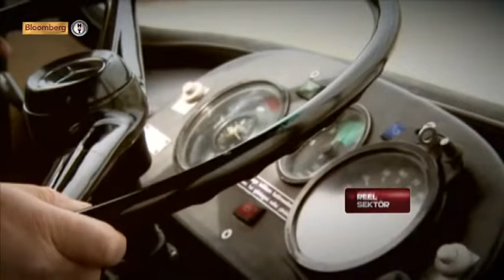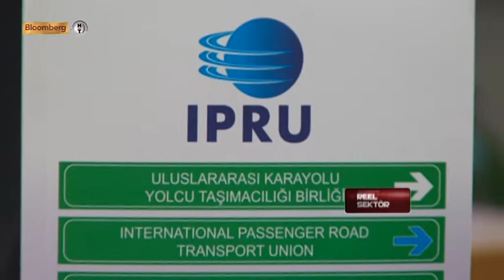Bloomberg HT -- Reel Sektör Tofed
FS Yapım, gerçekleştirdiği projeler ve tecrübeli ekibi ile TV programları, reklam filmleri, klip çekimleri, kurumsal tanıtım filmleri, moda still life çekimleri, kısa film çekimleri konusunda deneyimli kadrosu ve yaratıcı ekibiyle en ileri teknolojiyi ve güncel yazılımları kullanarak yüksek kalite ve uygun fiyatlandırma ile komple çözümler sunmaktadır. iletişim için